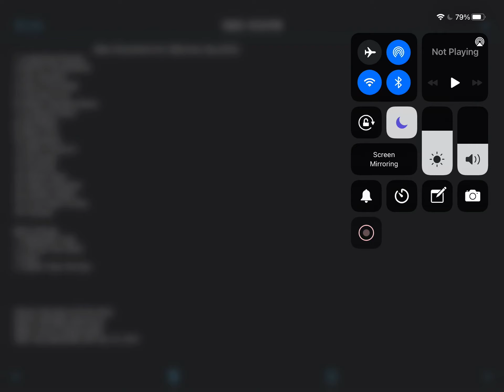Album Soundtrack for myself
I made myself an album soundtrack, I added 18 songs to this album, and four bonus songs. The name of this album is called Shipwrecked, and this won't be published until 7/15/21.